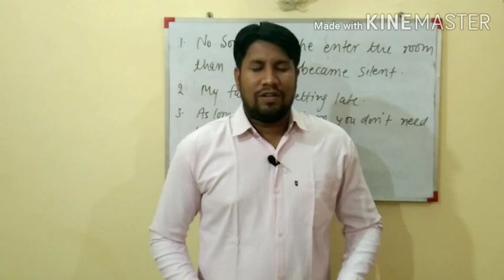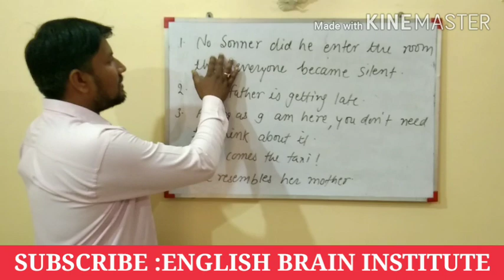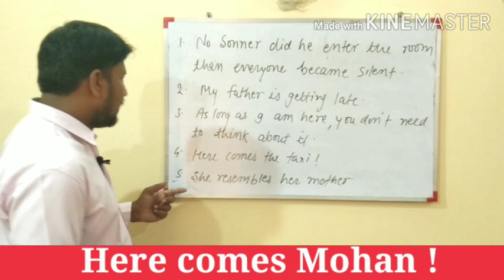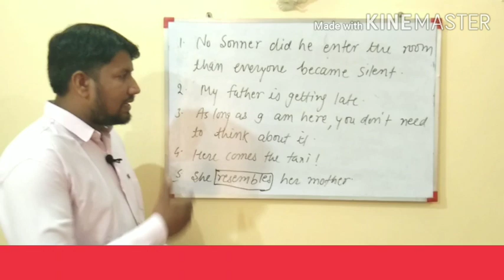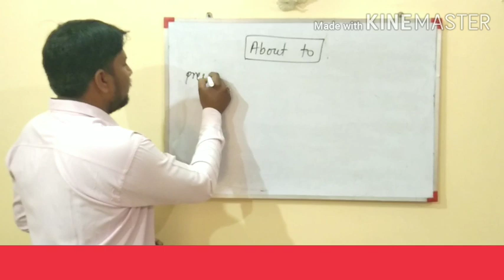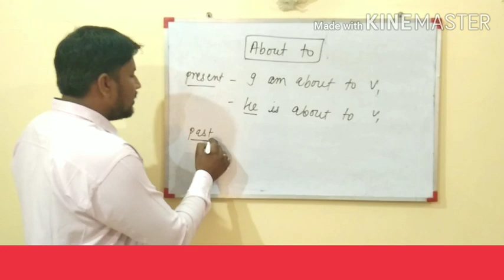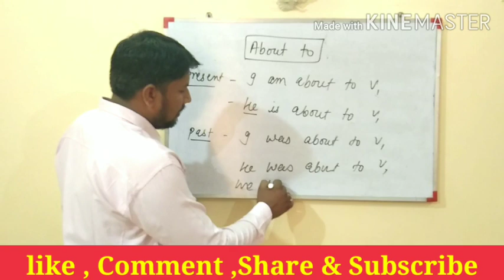Daily uses sentences /Use of About to. by Rahul Medtia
Important sentences spoken part _3